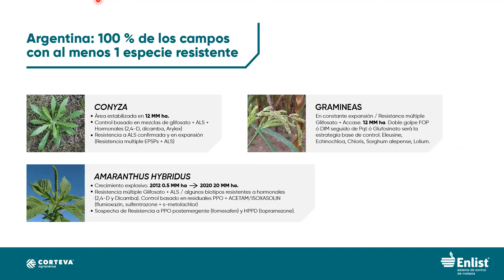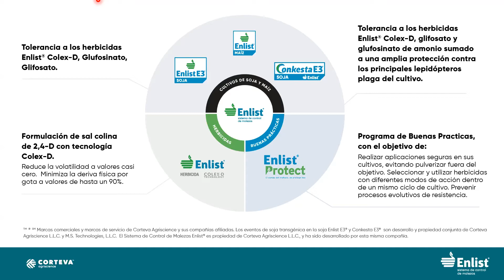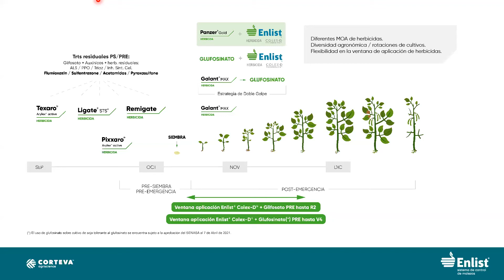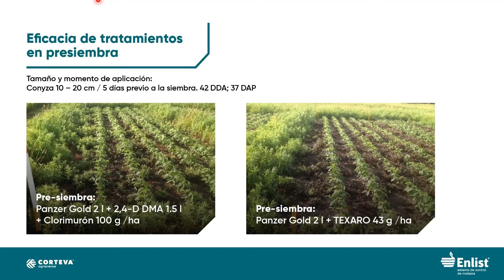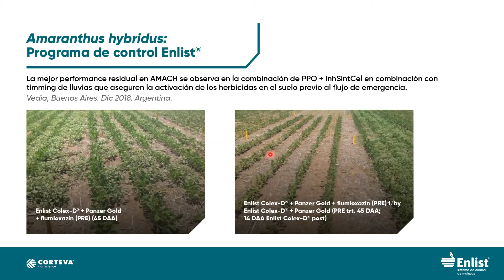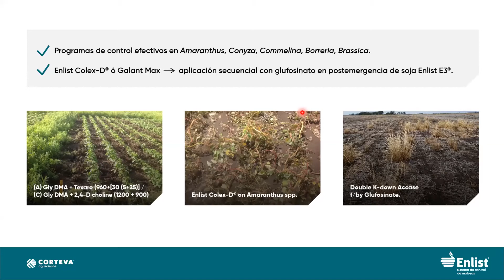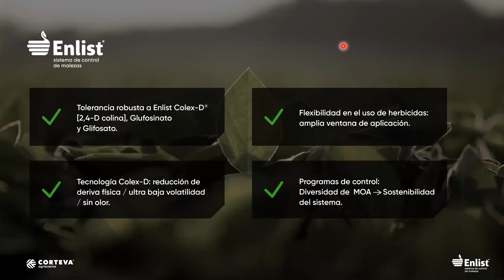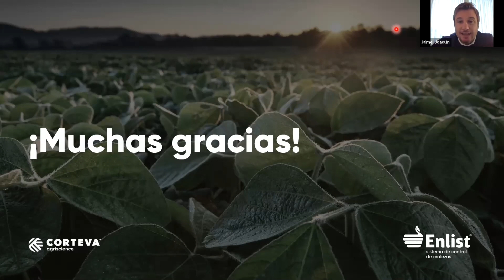Enlist® Conecta: Programa de Control de Malezas.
En este Programa de Capacitaciones se plantea acercar a toda la comunidad agropecuaria los conceptos más importantes sobre la nueva tecnología, el Sistema Enlist®, mirá la primera edición: Programa de Control de Malezas.